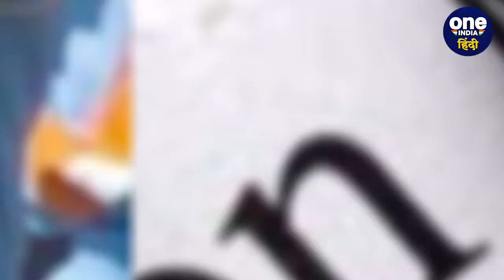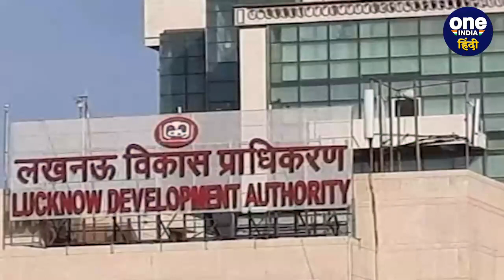Team India के क्रिकेटर के साथ हुई 71 लाख की ठगी, मिल रही है जान से मारने की धमकी | वनइंडिया हिंदी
स्टार क्रिकेटर रविकांत शुक्ला (Ravikant Shukl;a Cricketer) को IPL 2009 के सीजन में पंजाब टीम (Ravikant Shukla IPL 2009)  ने खरीदा था. आईपीएल प्लेयर रहे रविकांत (Ravikant Shukla U-19)  ने अंडर19 वर्ल्ड कप में भी टीम इंडिया (Team India)  की कप्तान की थी. इस टीम में रोहित शर्मा और रवींद्र जडेजा (Rohit Sharma and Ravindra Jadeja)  भी साथ खेले थे. रविकांत ने बिल्डर पर धोखाधड़ी का आरोप लगाया है...

 ravikant shukla cricketer, ravikant shukla, ravikant shukla bowling, ravikant shukla 71 lac, ravikant shukla building fraud, ravikant shukla fraud, yazdan builders lucknow, yazdan builders lucknow news today, yazdan builder, u19 2006 world cup final, 2006 u19 world cup, under 19 2006, team india in nagpur, yazdan building lucknow, ind vs aus 2023 test series, ind vs aus 2023 test, ind vs aus 2023 series, Oneindia Sports, Oneindia Hindi, वनइंडिया हिंदी, वनइंडिया स्पोर्ट्स